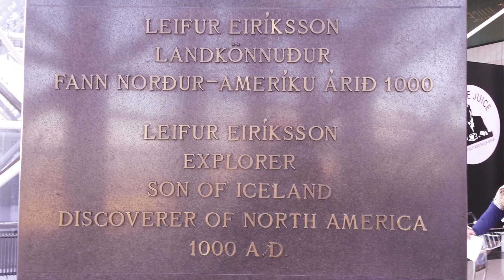Last Days IN ICELAND Large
Last 2 Days in Iceland with my bro. It was an awesome time. Thank you Jesus